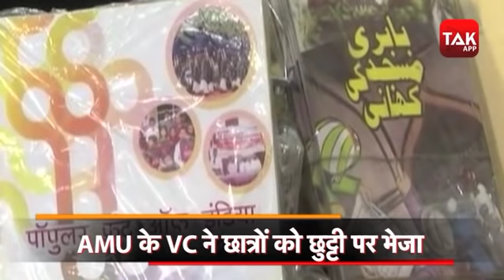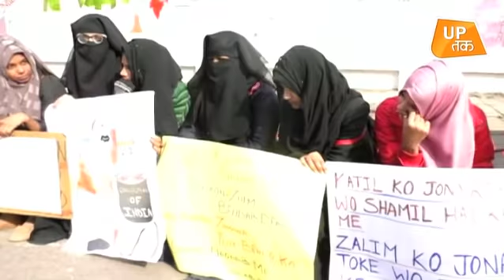PFI पर पाबंदी के खिलाफ AMU में प्रदर्शन तेज!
नागरिकता संशोधन कानून को लेकर पूरे राज्य के कई जिलों में हुए तमाम हिंसक प्रदर्शनों के खिलाफ योगी सरकार सख्ती से काम ले रही है..